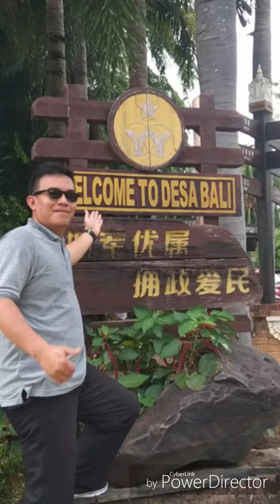Foto rani raisya dll